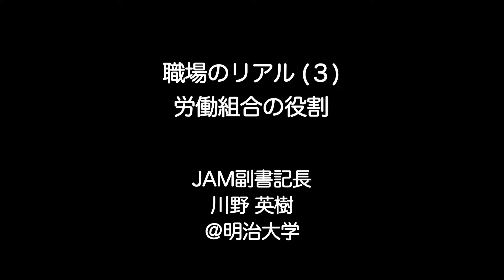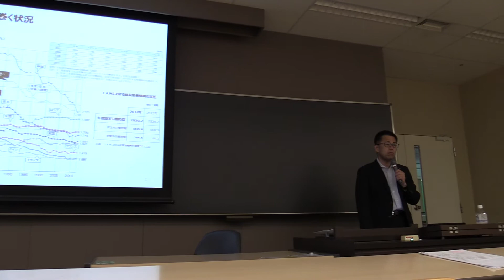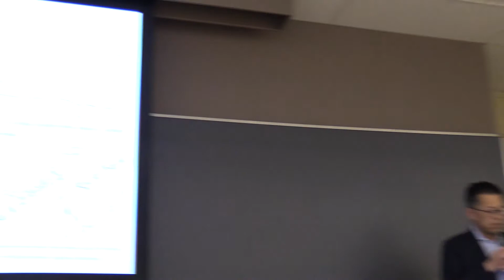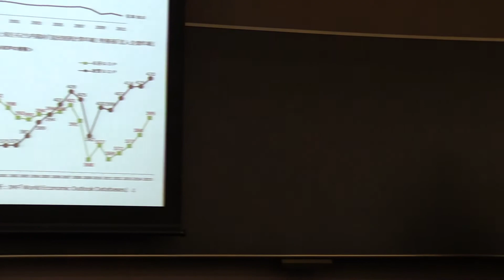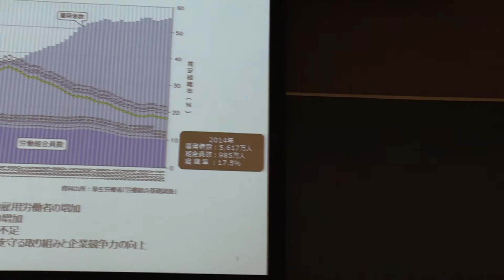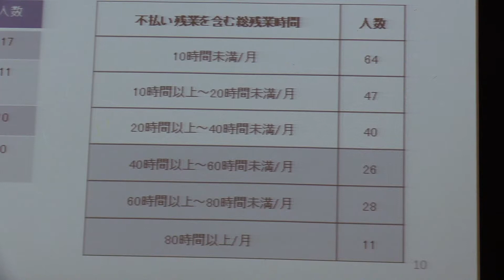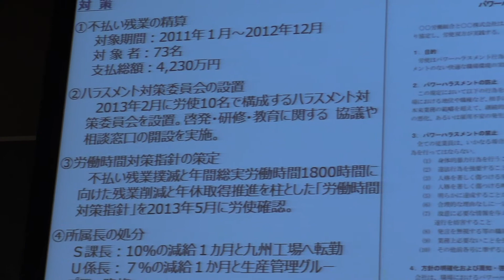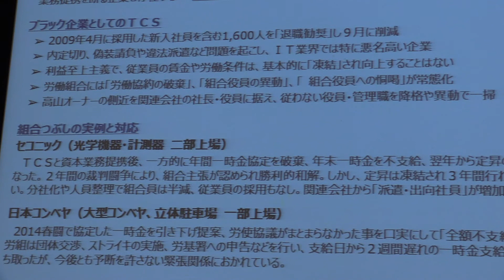職場のリアル（3）労働組合の役割 by 川野英樹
明治大学労働講座2015年度
2015年5月19日
職場のリアル（3） 労働組合の役割
講師：川野英樹（JAM副書記長）